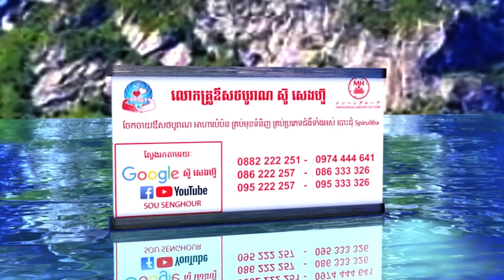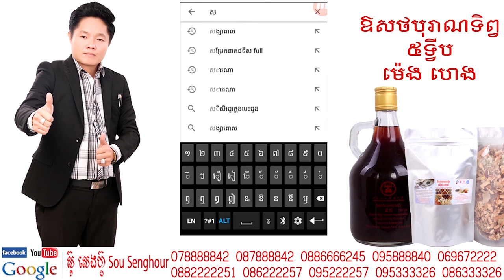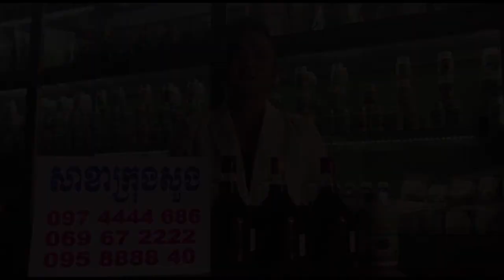ចង់បានជីវិតប្រសើរតែមិនដឹងយ៉ាងយ៉ាងណា ឃីម សុខហេង Khim Sokheng សុខភាព ថ្នាំខ្មែរ ឱសថបូរាណ អាហារបំ